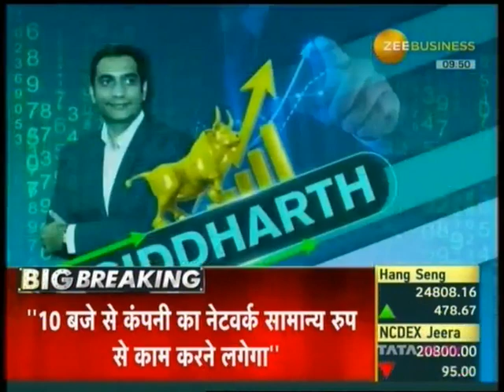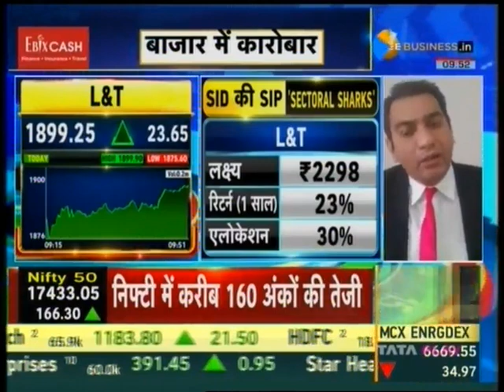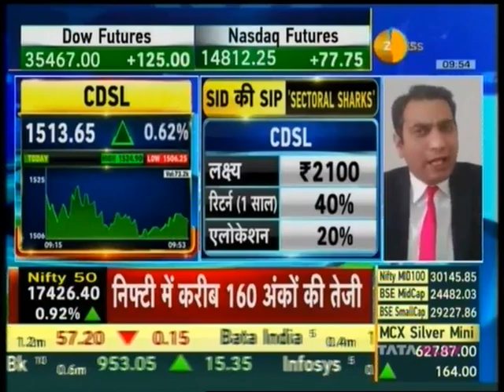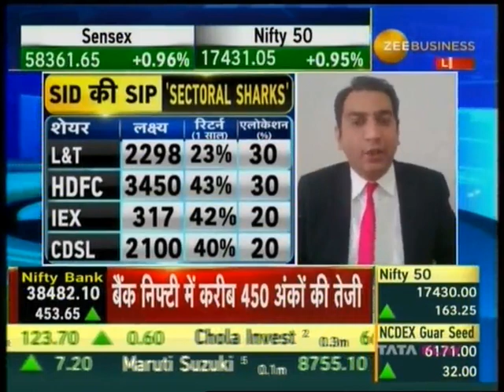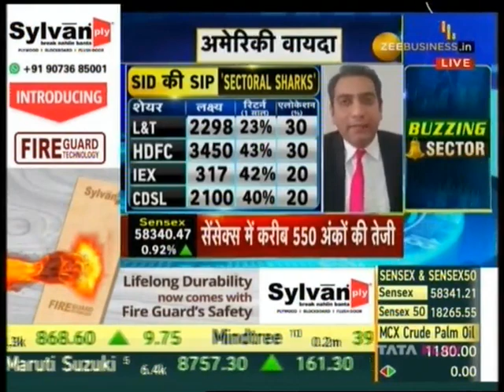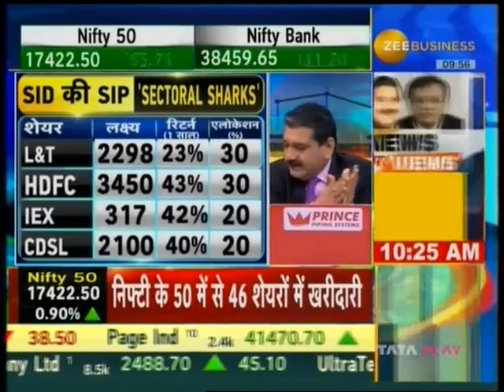Sectoral Sharks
Leaders of sector which have dominant position, Price makers, High Entry Barrier

These are strong, stronger and strongest players in their sector